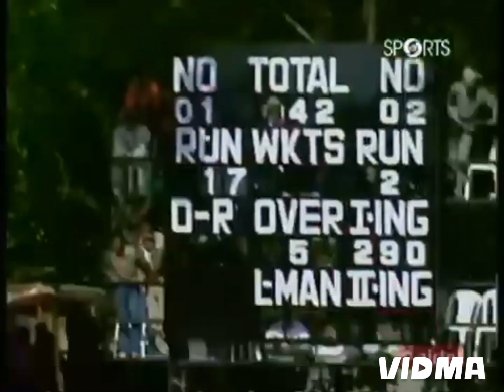CHRIS GAYLE & WAVELL HINDS| 132 RUNS PARTNERSHIP VS WEST INDIES @ BARODA IN 2002.